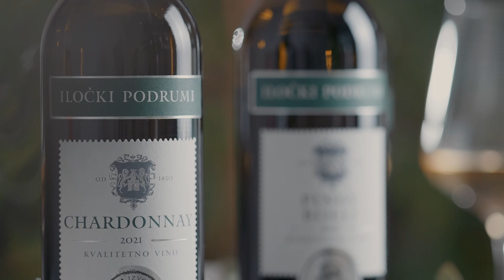Pressica BP 752 MIJO KOŽIĆ i PETAR MATANOVIĆ